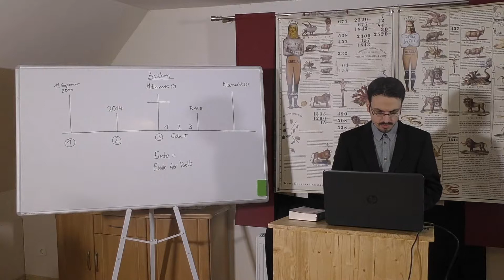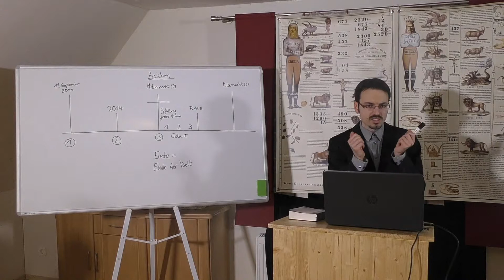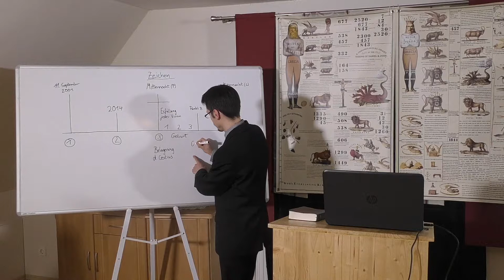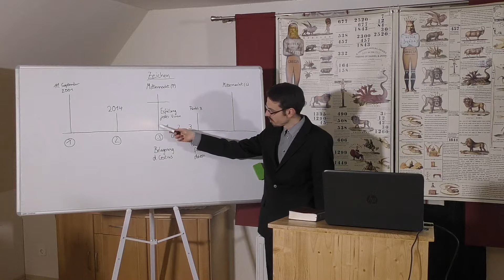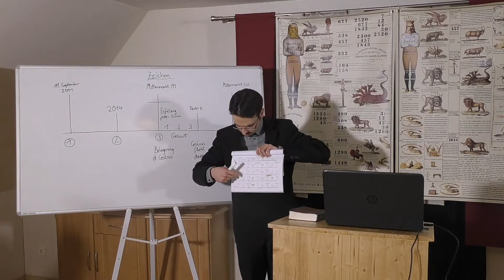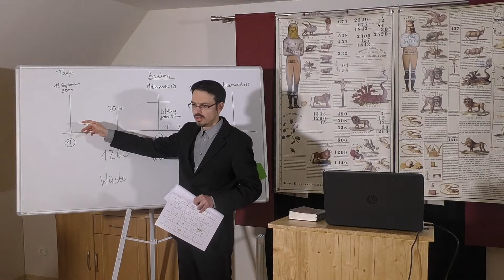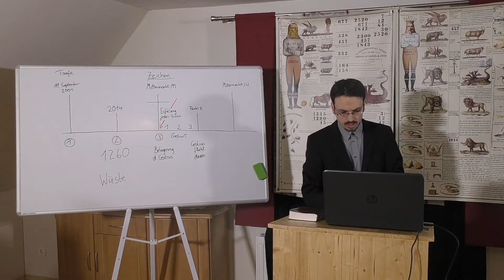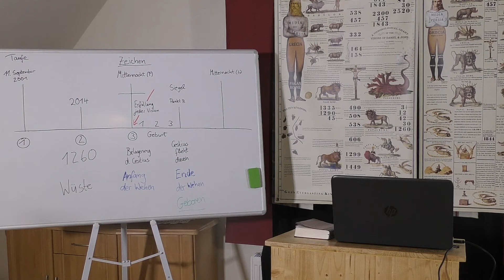12. Die wahre Neugeburt - Lorenz von Werder - Teil 1